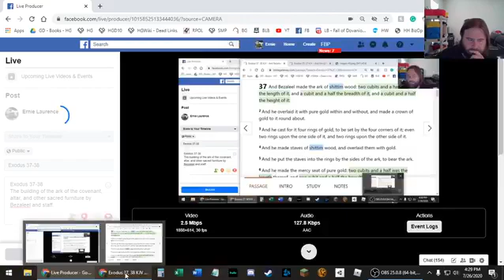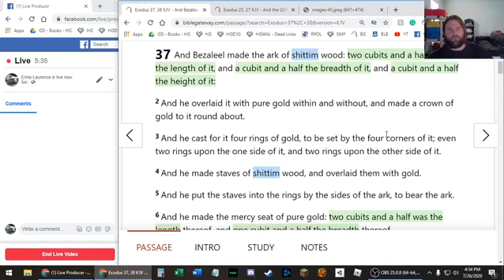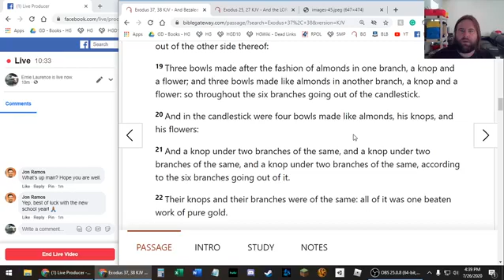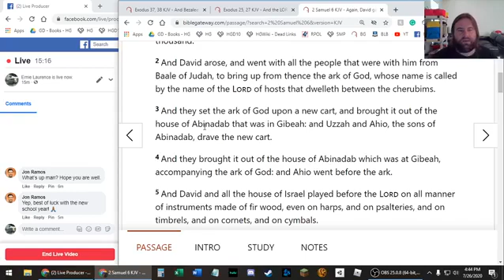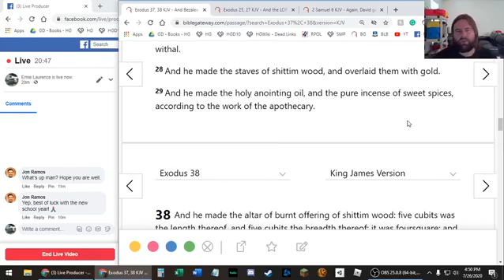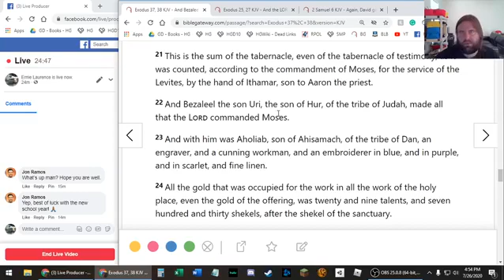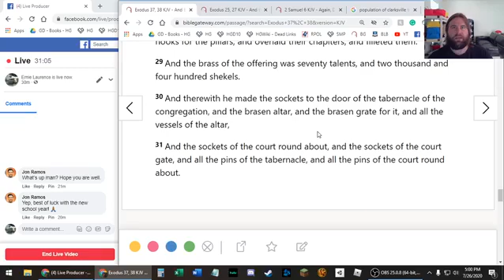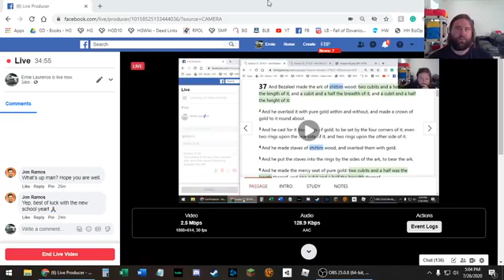Exodus 37-38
The building of the ark of the covenant, altar, and other sacred furniture by Bezaleel and staff.